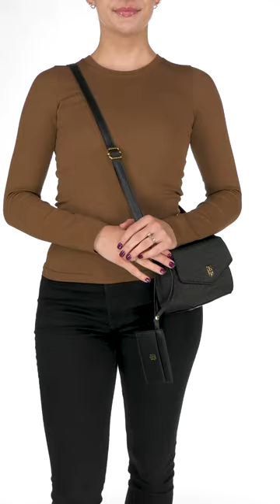Tommy Hilfiger Gia II Gifting Hang Tag Envelope Flap Crossbody w/ Hangoff-Square Mon... SKU: 9943106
Be bold and beautiful carrying the Tommy Hilfiger® Gia II Gifting Hang Tag Envelope Flap Crossbody w/ Hangoff-Square Monogram Jacquard. Crafted from squared monogram jacquard, this bag features magnetic snap closure, one adjustable crossbody strap, and one zippered interior pocket.
One detachable wallet included.
Nylon lining.
Imported.
Measurements:

     Bottom Width: 5 7⁄10 in